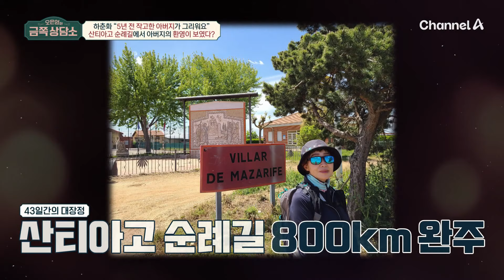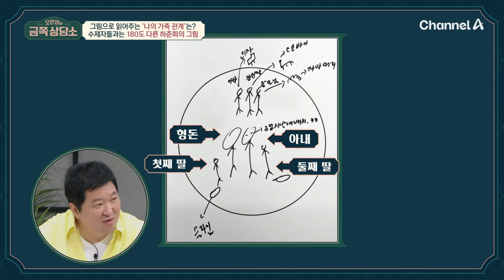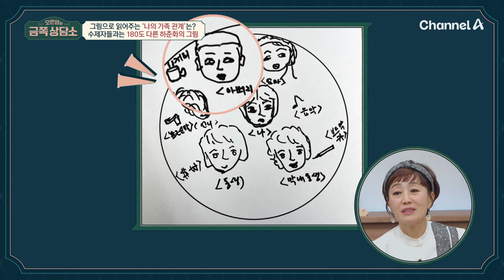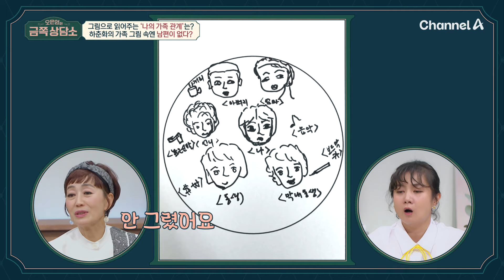[에이팅] "가족에게 호상이란 없어요" 5년이 지났지만 여전히 아버지를 그리워하는 하춘화 | 금쪽상담소 144회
이번주 핫한 클립 ▶ [오은영의 금쪽상담소] 144회

00:00 아버지가 돌아가신 후 혼잣말을 하는 하춘화
04:24 올 초 아버지 돌아가신 오은영 박사
07:08 가족에겐 상처가 되는 "호상"이라는 위로
10:57 상실을 겪는 5단계 반응
19:49 그림으로 보는 가족화 검사
25:58 아버지를 그리워하는 것을 넘어 집착하는 하춘화?
31:51 결혼도 아버지가 원하는 남자와 했다?
36:27 오은영 박사의 조언

대한민국 '어른이'들을 위한 국민 멘토 오은영의 멘탈 케어 프로그램